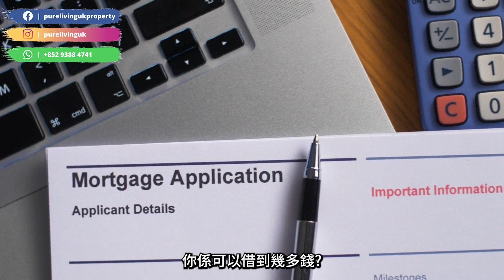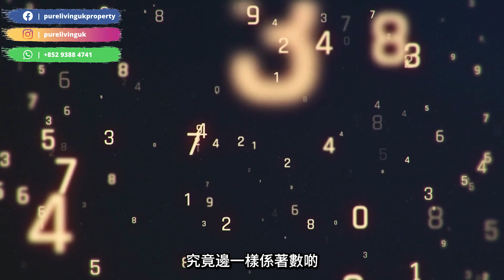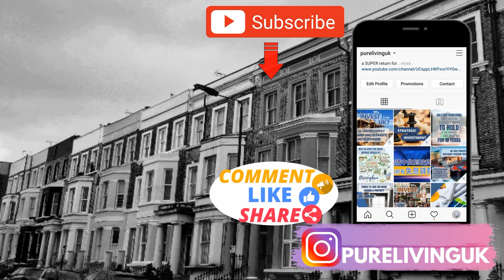有得你揀，你會租樓定買樓呢?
🏡講到住屋，一般都會是買或租。今集就跟大家分析一下，在英國我們覺得那一樣比較好。⚖️

👨‍👩‍👧‍👦當然每個人的情況不一樣，例如需要考慮到資金，空間，校網，方便性等等。💰

💡除了買或租，其實都還有其他方法可能更適合。如果想知怎樣，可以留言。🖌️

🏡When it comes to housing, most people will usually buy or rent. In this episode, we analyze which option is better in the UK.⚖️

👨‍👩‍👧‍👦Of course there are a whole bunch of factors to consider such as budgets, space, school catchment areas, convenience etc.💰

💡Apart from buying or renting, there are in fact other options.